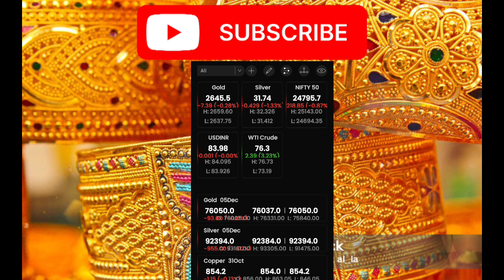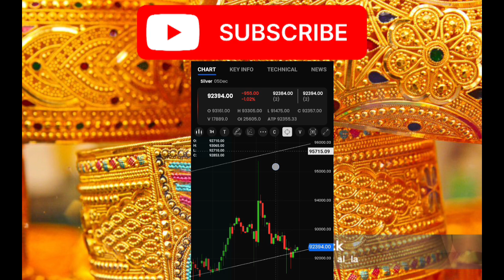20 रुपया एकम सीरीज सबसे कीमती सिक्का delhizayka indiancoins LRS 📉📊📈🎯💵💲💸💴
₹20 का एकम सीरीज सबसे कीमती सिक्का delhizayka indiancoins LRS📉📊📈🎯💵💲💸💴

Welcome to May canal

Sandal Ali /MCX_india 📊🧾📈📉

प्रेरक वक्ता" दोस्तों कॉमेडी मार्केट में आप काम करते हैं यह काम करना चाहते हैंऔर और कैसे प्रॉफिट लेने पैसे कमाए तो उसके लिए मेरे चैनल को सब्सक्राइब करें "पैसे कैसे कमाएँ" "अमीर कैसे बनें" "ऑनलाइन पैसे कमाएँ" "ऑनलाइन आय अर्जित करें" GoSelfMade "सफल कैसे बनें" "शेयर मार्केट" "स्टॉक मार्केट" निवेश "पैसे कहाँ निवेश करें" "कैसे करें" व्यापार ट्रेडिंग "तकनीकी विश्लेषण" मार्केटिंग बिक्री "इंट्राडे ट्रेडिंग" बिटकॉइन क्रिप्टोकरेंसी gold silver
May
Finance Business Motivation
Watsab call sms

Gold कहां से खरीदना है कहां से बेचना है
Main aapko gold silver copper mein tips bataoga